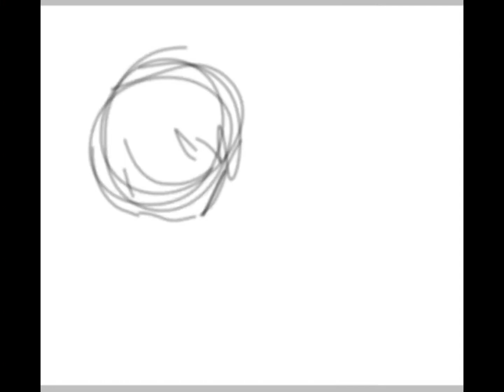fanart contest!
fanart4smile (I am unsure if I should do another one)